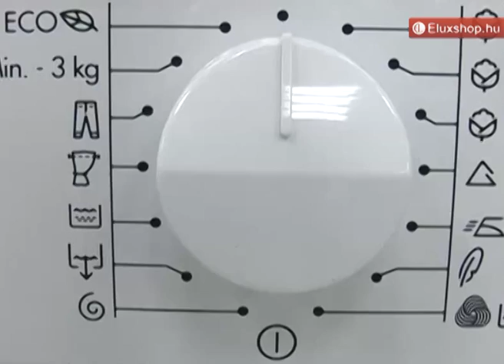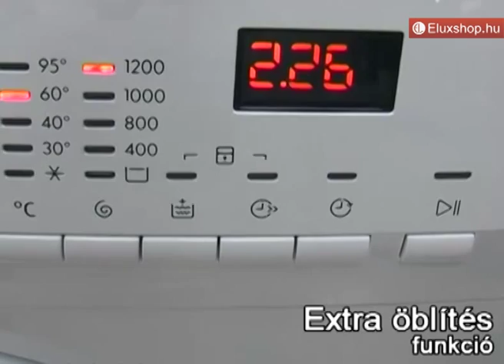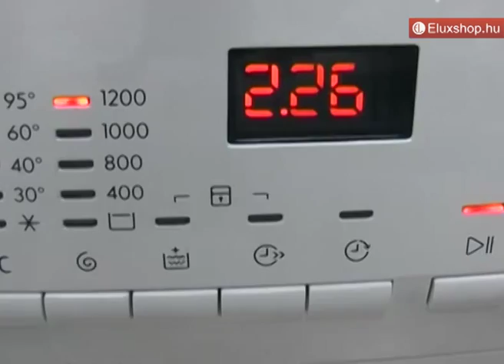AEG L60260SL mosógép - Eluxshop.hu